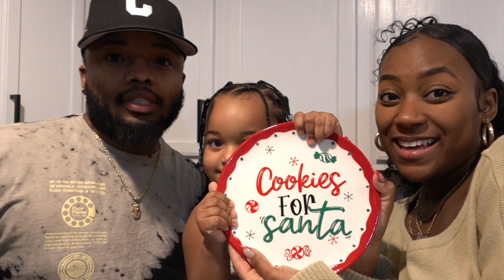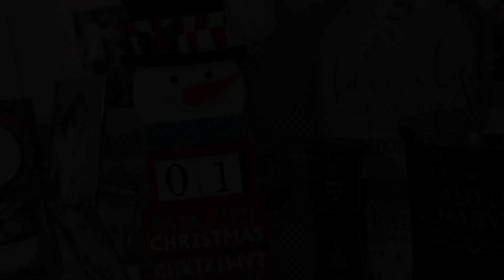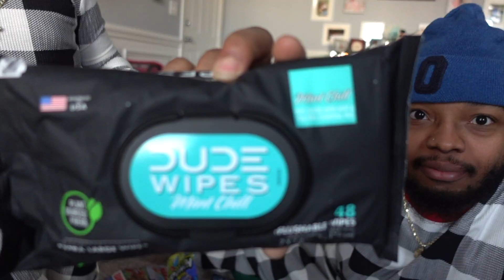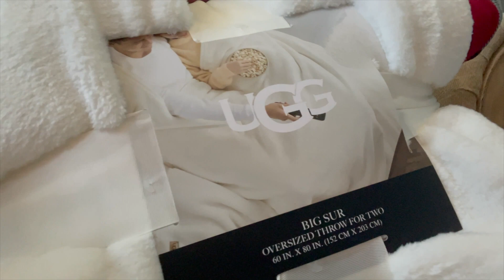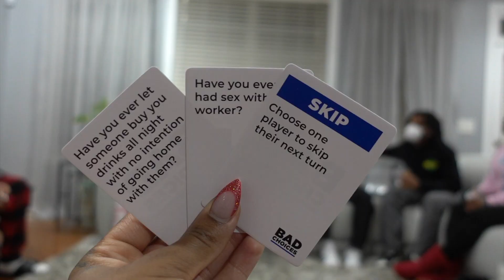A Threat Life Christmas 2022!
Happy Holidays to the SET! Enjoy this vlog and leave us some love below. XO, The Threats

**No free product promotion on this channel